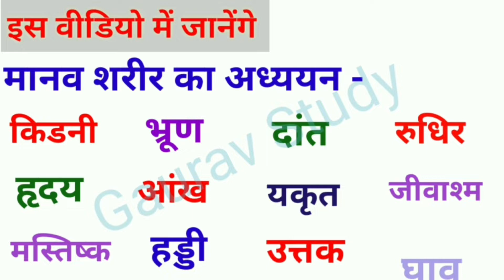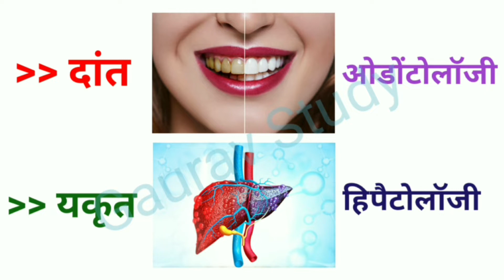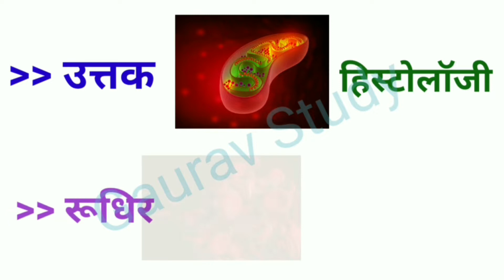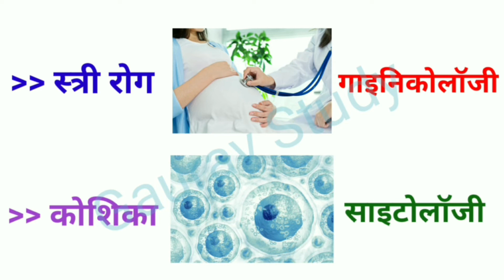study of human body| मानव शरीर का अध्ययन | मानव शरीर से संबंधित प्रश्न|जीवविज्ञान से संबंधित अध्ययन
Study of cell called
Study of liver called
study of embryo called
study of embryo calledStudy of cell called

कान के अध्ययन को क्या कहते हैं?
 किडनी के अध्ययन को क्या कहते हैं?
हृदय के अध्ययन को क्या कहते हैं?
खोपड़ी के अध्ययन को क्या कहते हैं?
मस्तिष्क के अध्ययन को क्या कहते हैं?
बुढ़ापा के अध्ययन को क्या कहते हैं?
भ्रूण के अध्ययन को क्या कहते हैं?
घाव के अध्ययन को क्या कहते हैं?
लीवर के अध्ययन को क्या कहते हैं?
रुधिर के अध्ययन को क्या कहते हैं?
यकृत के अध्ययन को क्या कहते हैं?
उत्तक के अध्ययन को क्या कहते हैं?
कोशिका के अध्ययन को क्या कहते हैं?
हड्डी के अध्ययन को क्या कहते हैं?
 मांशपेशी के अध्ययन को क्या कहते हैं?
त्वचा के अध्ययन को क्या कहते हैं? आं
ख के अध्ययन को क्या कहते हैं?
जीवाश्म के अध्ययन को क्या कहते हैं?
स्त्री रोग के अध्ययन को क्या कहते हैं?
कैंसर के अध्ययन को क्या कहते हैं?
अध्ययन से सम्बन्धित प्रश्न
 Study of cell called Study of liver called study of embryo called शाखाएं और अध्ययन मानव शरीर का अध्ययन